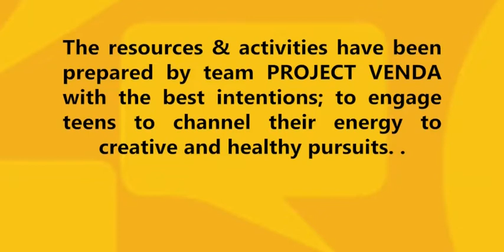ഒരു skill ഒക്കെ ആവാം: Anupallavi Quiz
ഒരു skill ഒക്കെ ആവാം: 𝗠𝘂𝘀𝗶𝗰⁣⁣⁣
A͟N͟U͟P͟A͟L͟L͟A͟V͟I͟ Q͟U͟I͟Z͟⁣⁣⁣
ഒരു skill ഒക്കെ ആവാം by 𝗣𝗿𝗼𝗷𝗲𝗰𝘁 𝗩𝗘𝗡𝗗𝗔 presents an Anupallavi quiz. Try this quiz at home with your loved ones and a host of your favourite songs. ⁣⁣⁣
Things You Need: ⁣⁣⁣
 1. Few amazing songs ⁣⁣⁣
 2. A quiz master ⁣⁣⁣
𝗡𝗕: 𝗧𝗮𝗸𝗲 𝘁𝘂𝗿𝗻𝘀 𝗳𝗼𝗿 𝗯𝗲𝗶𝗻𝗴 𝘁𝗵𝗲 𝗾𝘂𝗶𝘇 𝗺𝗮𝘀𝘁𝗲𝗿 & 𝗹𝗲𝘁 𝘁𝗵𝗲 𝗺𝘂𝘀𝗶𝗰 𝗴𝘂𝗶𝗱𝗲 𝘆𝗼𝘂 𝗳𝘂𝗿𝘁𝗵𝗲𝗿. ⁣⁣⁣
𝗙𝗼𝗿 𝗺𝗼𝗿𝗲 𝘂𝗽𝗱𝗮𝘁𝗲𝘀 𝗮𝗯𝗼𝘂𝘁 𝘁𝗵𝗲 𝘀𝗲𝗿𝗶𝗲𝘀, 𝗽𝗲𝗲𝗸 𝗶𝗻𝘁𝗼 𝗩𝗘𝗡𝗗𝗔 𝘀𝗼𝗰𝗶𝗮𝗹 𝗺𝗲𝗱𝗶𝗮 𝗽𝗮𝗴𝗲𝘀.⁣⁣⁣⁣⁣⁣⁣⁣⁣